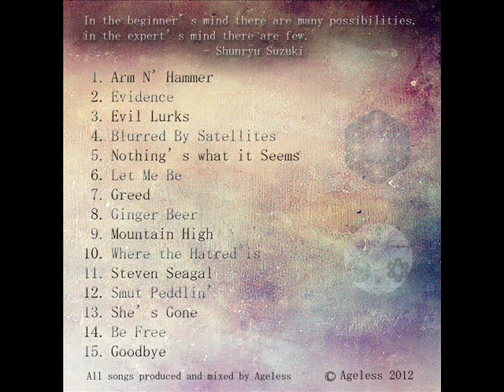Ageless - Nothing's what it seems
On "Beginner's Mind" By Ageless